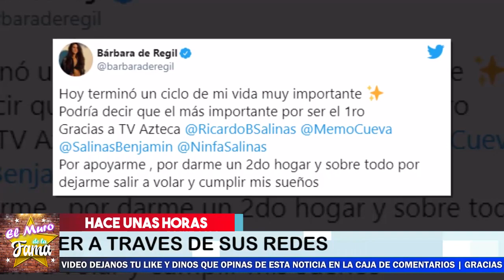⛔😱 ¡ 𝗗𝗘𝗩𝗔𝗦𝗧𝗔𝗗𝗔 Barbara de Regil Por 𝗘𝘀𝘁𝗮 𝗠𝗮𝗹𝗮 𝗡𝗼𝘁𝗶𝗰𝗶𝗮!🚨💥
Barbara de Regil no se espero Esto de tv azteca